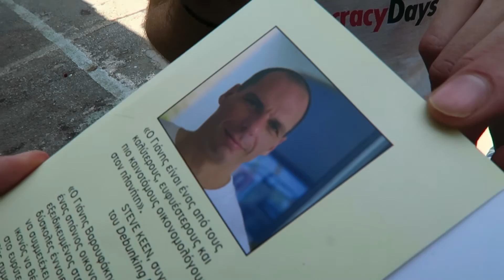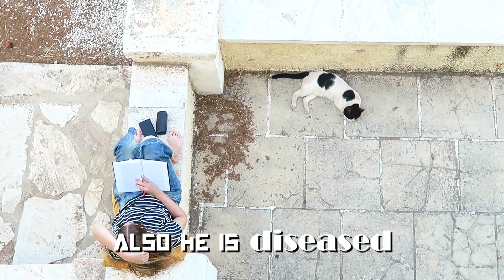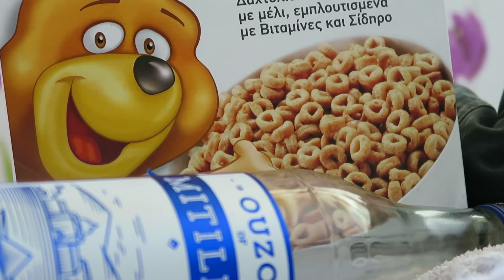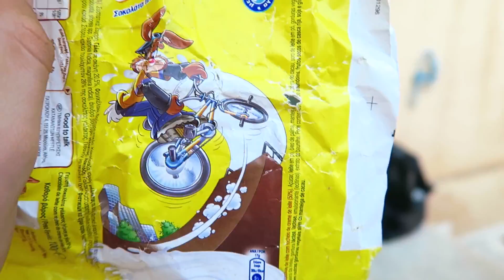How a greek workcamp is like